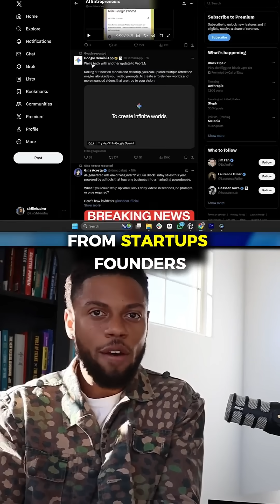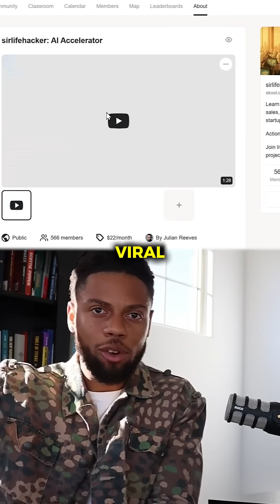This AI Automation Made Me a Viral Content Creator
Want the full N8N automation? Get the JSON file in my skool community, the link is in my YouTube bio...